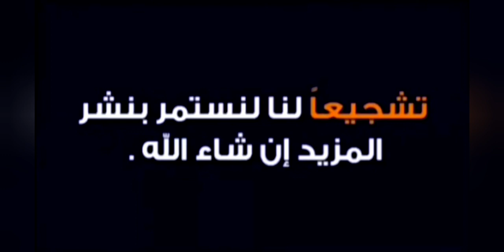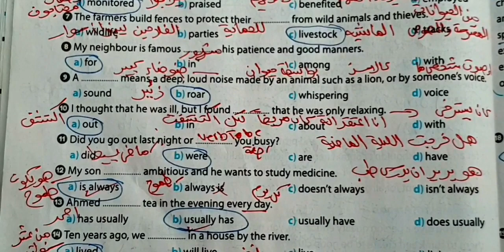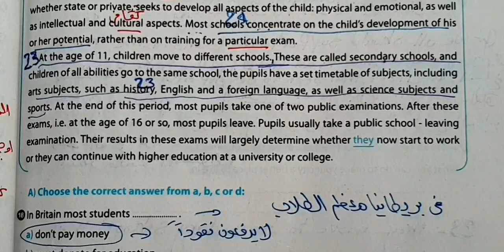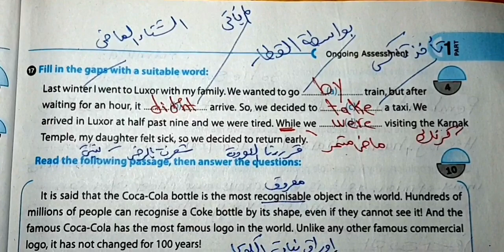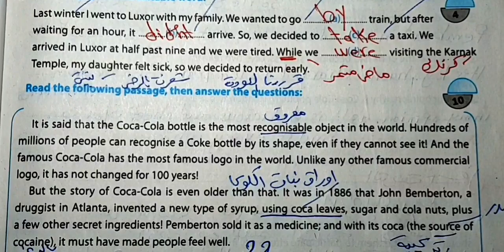حل ملحق كتاب جيم Gem انجليزي للصف الاول الثانوي Unit2 ترم اول2021 Ongoing Assessment &Exams Booklet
حل ملحق كتاب جيم Gem انجليزي للصف الاول الثانوي الترم 2021 Ongoing Assessment &Exams Bookle.اجابات ملحق جيم انجليزى اولي ثانوي Unit 1المراجعه النهائيه